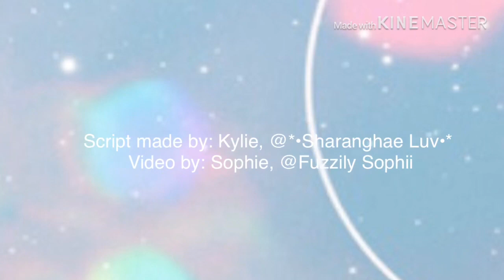FEEANANA!! || Collab (kinda) with Sharanghae Luv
F
E
E
A
N
A
N
A